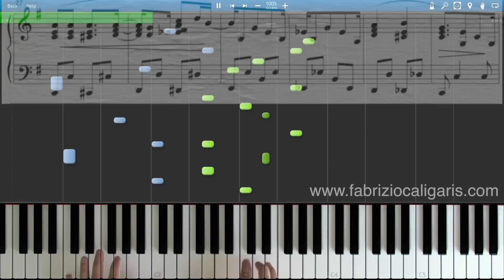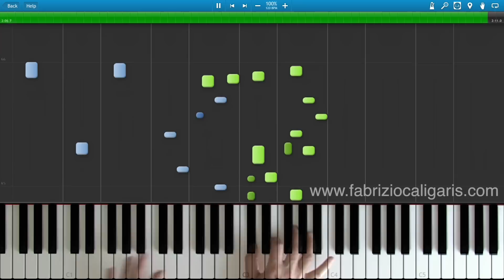Blackbird - Piano Cover - Tutorial - PDF